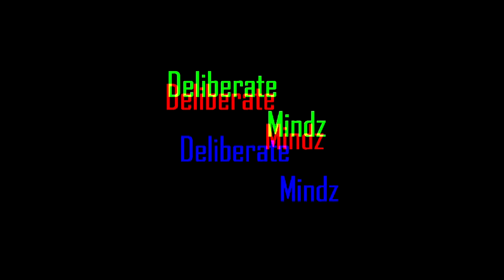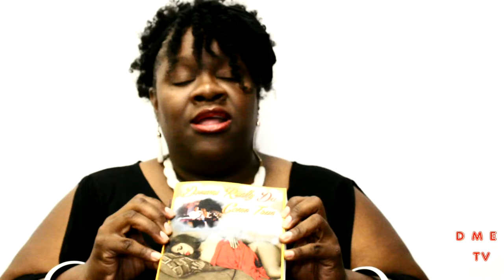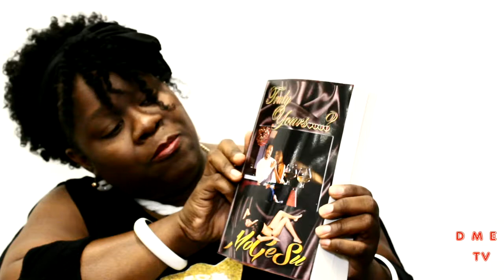DME-TV interview with Author Monica "MoGeSu" Sumter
Local author Monica "MoGeSu" Sumter talks about her two published books and other up coming books. (Columbia, SC)

DME-TV is the platform for the Carolina's.